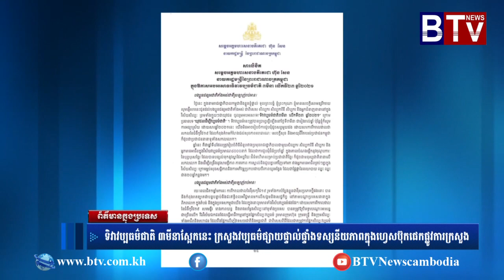ទិវាវប្បធម៌ជាតិ ៣មីនាស្អែកនេះ ក្រសួងវប្បធម៌ផ្សាយផ្ទាល់ផ្ទាំងទស្សនីយភាពក្នុងហ្វេសប៊ុកផេកផ្លូវការក្រសួ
ទិវាវប្បធម៌ជាតិ ៣មីនាស្អែកនេះ ក្រសួងវប្បធម៌ផ្សាយផ្ទាល់ផ្ទាំងទស្សនីយភាពក្នុងហ្វេសប៊ុកផេកផ្លូវការក្រសួង